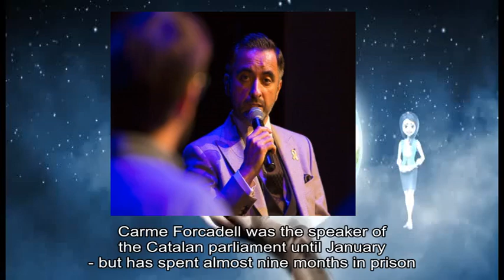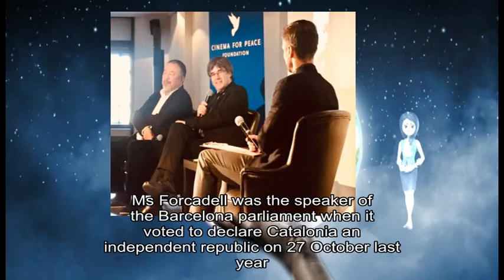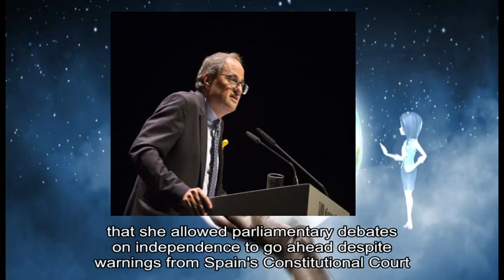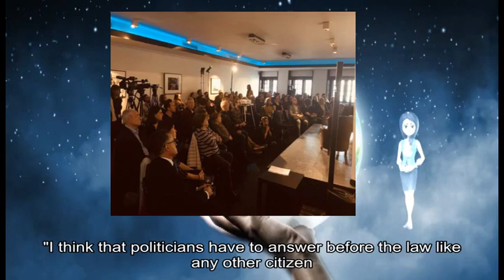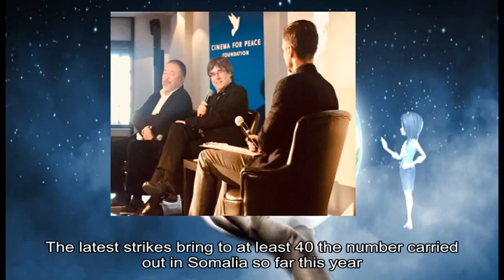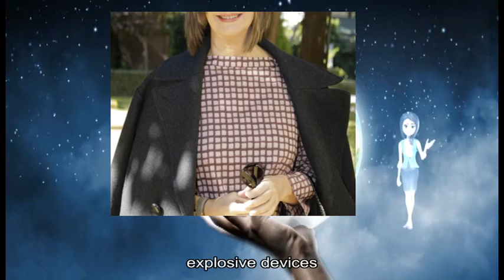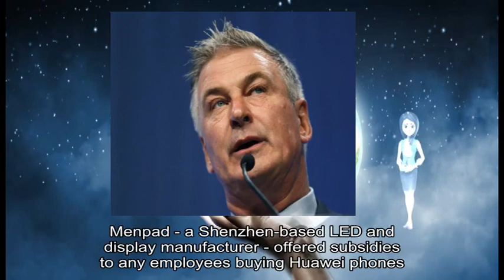12192018 Jailed Catalan speaker Forcadell appeals for freedom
about: Carme Forcadell, Catalan, January, March, Catalan, European Court, ECHR, rare interview, Mas, d'Enric prison, Ms Forcadell, BBC, 10-metre square cell, 'll stay, sons –, Sabadell, Bernat Pegueroles, hard time, one-year-old grandson, visit –, n't recognise, Ms Forcadell, Barcelona, Catalonia, independent republic, October, November, bail –, March, legal team, ECHR, Strasbourg, Ms Forcadell, 's pre-trial detention breaches, human rights, Spain, new year, Spanish prosecutors allege, Ms Forcadell, parliamentary debates, Spain, Constitutional, Ms Forcadell, parliamentary majority, democratic elections, parliament freedom, political pluralism, democratic parliament, fundamental rights, Catalan, October, Teresa Cunillera, Spanish government 's, Barcelona, political prisoners, Catalonia, Spain, Supreme Court, initial hearing, Defence, Catalonia, Madrid Inés Arrimadas, Barcelona, Spanish constitution, Catalonia, Scandinavian, women tourists, Morocco, country 's, interior ministry, Imlil, Atlas, mountain range, Africa, peak Mount, Toubkal, Denmark, Norway, police investigation, interior ministry statement, Islamist, group al-Shabab, air strikes, Somalia, air strikes, deadliest air attacks, Somalia, November, Somalia, sharp increase, air strikes, Donald Trump, January, Investigative Journalism, air strikes, Somalia, huge military base, Djibouti, launches attacks, Mr Trump, March, attack militants, Somalia Traditionally, US presidents, Somalia, special forces soldiers, Mogadishu, Black Hawk Down, air strikes, Somali, Alongside, Somali, international partners, safe havens, Somalia, Africa, Al-Shabab, Somalia-based, Hiraal, November, air strikes, mass attacks, military bases, government offices, US state department, recent report, Somalia, safe haven, large parts, high-profile attacks, suicide bombers, explosive devices mortars, small arms, popular tourist attraction, Chinese company, Huawei, Meng Wanzhou, Canada, December Shennong Mountain, Henan, ticket fee, Huawei, Ms Meng, Canada, faces extradition, Iran, China, Huawei, phones shoot, grand photos, Shennong, park 's, social media account, Huawei, December, China Morning, China, social media users, Huawei, phone owners, % discount, Beijing Seen, Beijing Bring, Huawei, //t co/QUxL1IYpql pic twitter com/SacrFJLofw End, Twitter, @ luoshanji, Apple, Menpad, Shenzhen-based LED, display manufacturer, employees buying, Huawei, Apple, iPhone US prosecutors allege, Ms Meng, Huawei, Skycom, evade sanctions, Iran